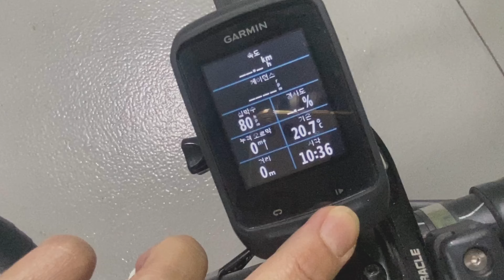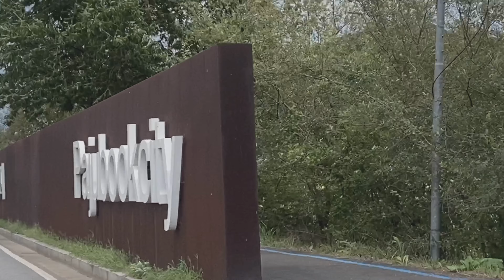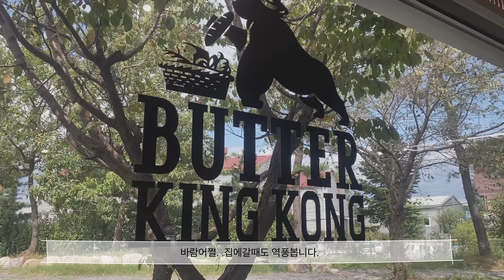브이로그모드로 찍어본 헤이리라이딩